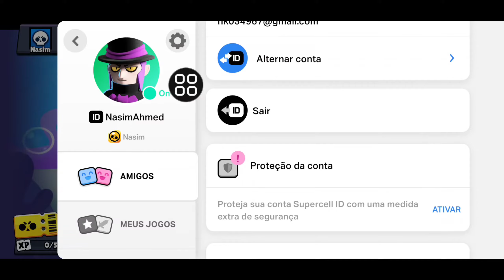Como mudar a idade no Brawl Stars - Tutorial 2025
Vou mostrar a você como mudar a idade no Brawl Stars. Assista a este vídeo e aprenda como mudar a idade no Brawl Stars.

Como mudar a idade no Brawl Stars.
Siga todas as instruções na tela.

🤷‍♂️ Outras consultas relacionadas:

Como alterar a idade no Brawl Stars,
brawl stars mudar idade,
Como altero minha idade na minha conta do Brawl Stars?,
Como ver sua idade no Brawl Stars,
Como alterar a idade no Supercell ID,